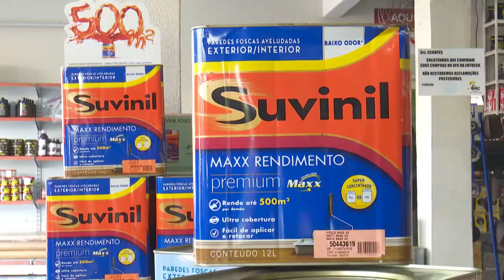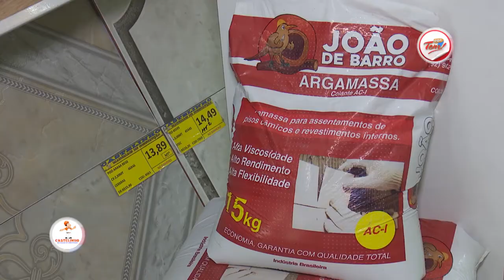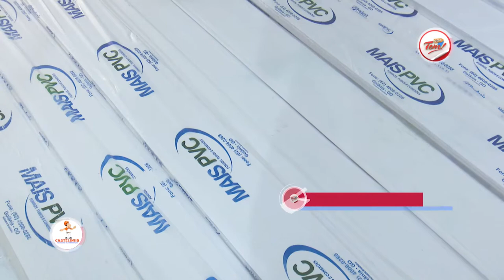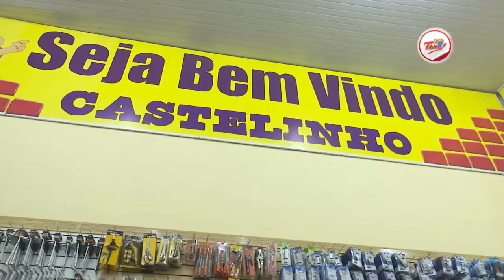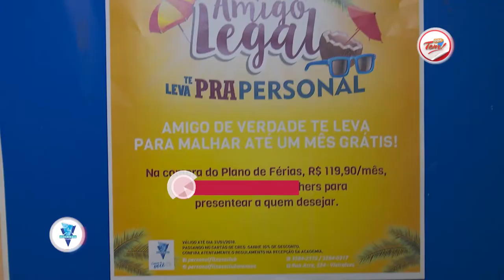Programa Aqui Tem - 03 02 2018 (01º Bloco)